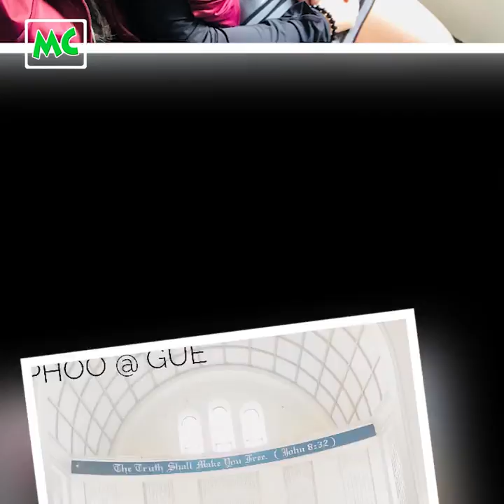ဂီတကို ဝါသနာပြီး အရမ်းချစ်ကြတဲ့ Billy လမင်းအေး တို့ ညီအမနှစ်ယောက်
ဂီတကို ဝါသနာပါကြတဲ့ အဆိုတော် Billy လမင်းအေး၊ Billy ဆုသံသာ တို့ ညီအမ နှစ်ယောက် နှင့် ခဏတာ။

@MyanmarCelebrity Update: Billy Lamin Aye & Billy Hsu Than Thar